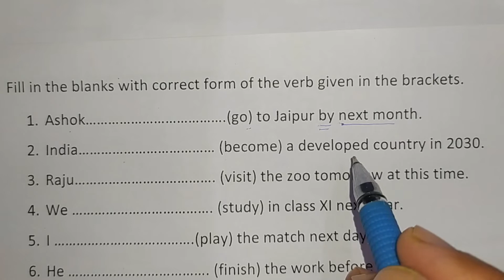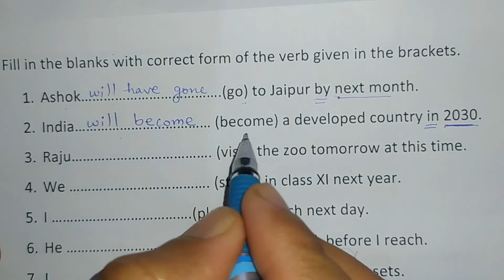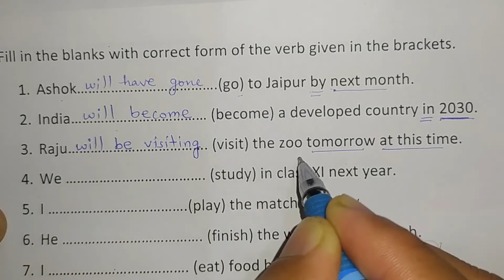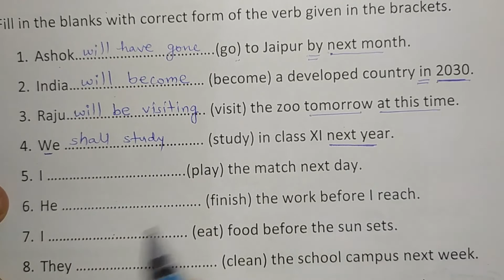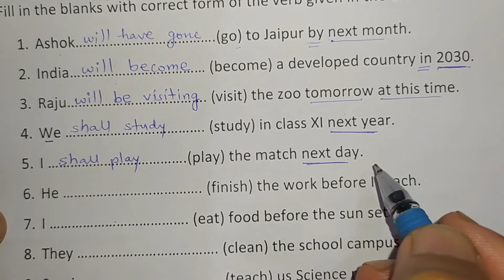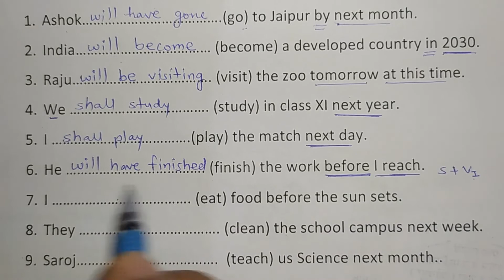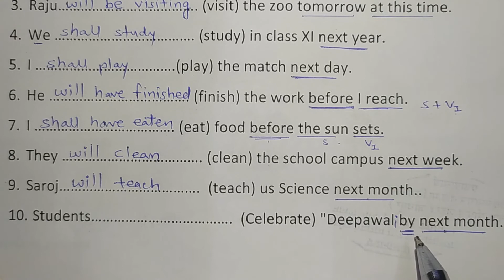Future Tense Exercise 2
Tense के प्रश्न वाक्यों पर आधारित होते हैं। छात्रों को दिए गए वाक्यों में समय की क्रिया विशेषण की पहचान करनी होती है और फिर Tense के अनुसार वाक्यों में HV and Verb को भरना होता है।
यह वीडियो पूरी तरह से Future Tense पर आधारित है।
Tense questions are based on sentences. Students have to identify the Adverbs of Time in given sentences and then fill up the HV and Verb in sentences according to Tense.
This video is fully based on Future Tense.

thanks
regards